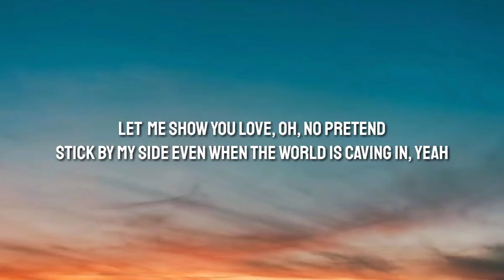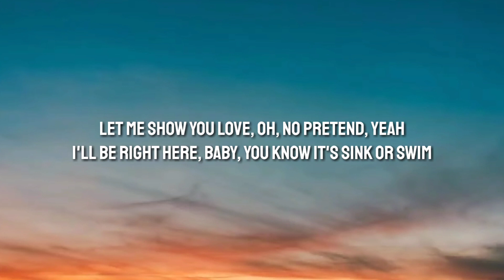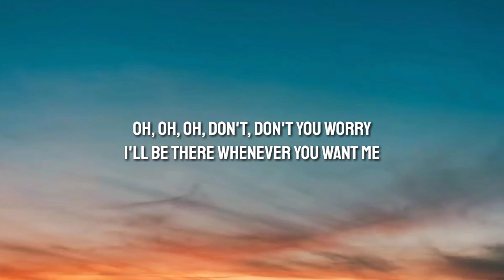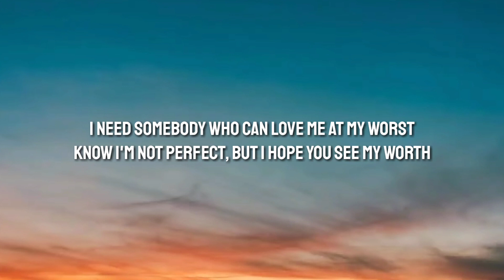Pink Sweat$ - At My Worst (Lyrics)